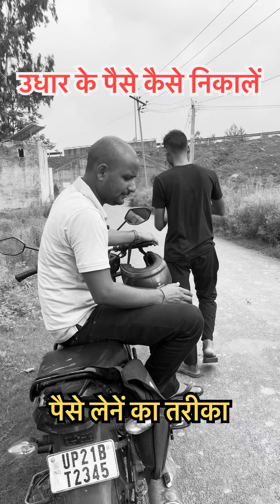New cycle le li || 6 star team